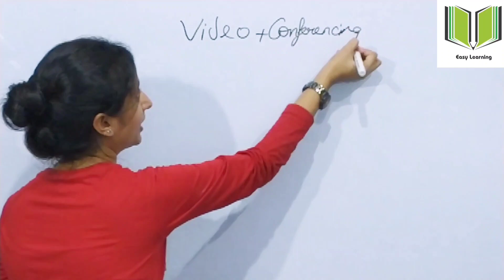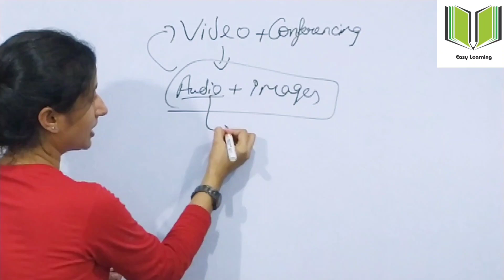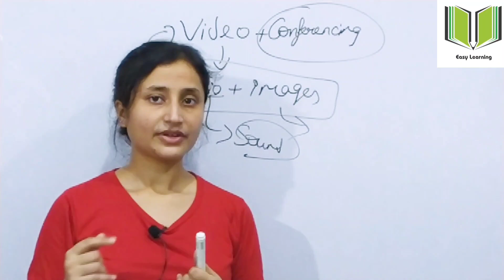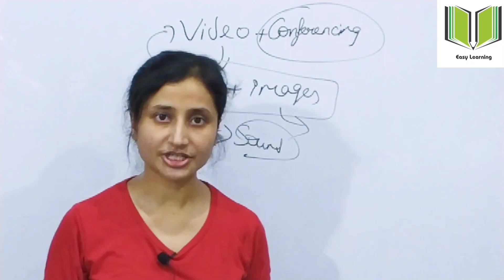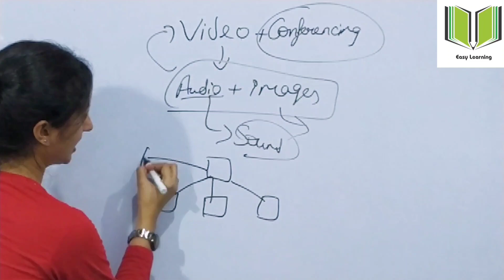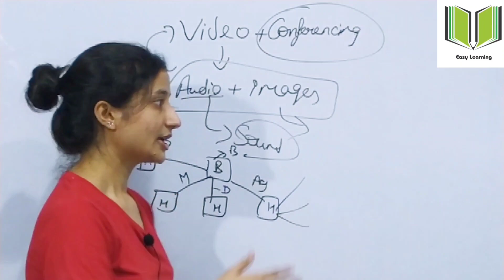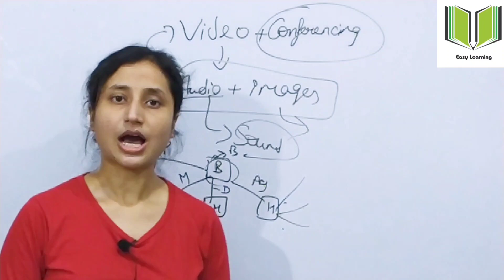Networking, Part-12 (Video Conferencing) - By Nitasha Mam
This  video is helpful for all the students who belongs to CBSE, ICSE,UP Boards, Other Board exams also helpful for other competitive exams like CCC, O-Level, Bank PO, Bank Clerk, SOIT, LIC, FCI, etc